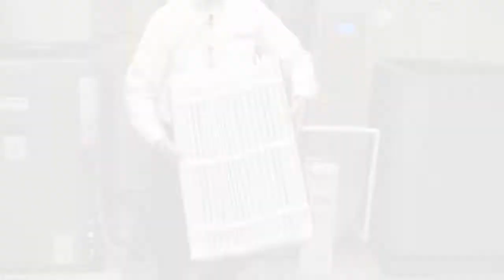Anthony Plumbing Heating & Cooling Installation Video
Anthony Steve Video